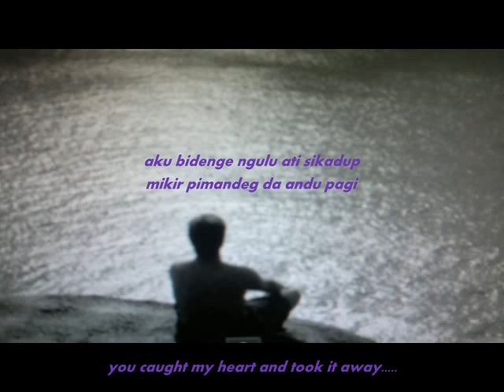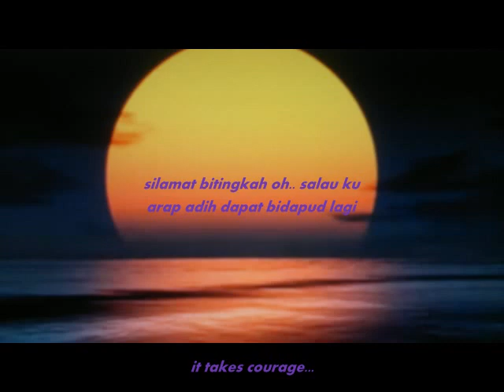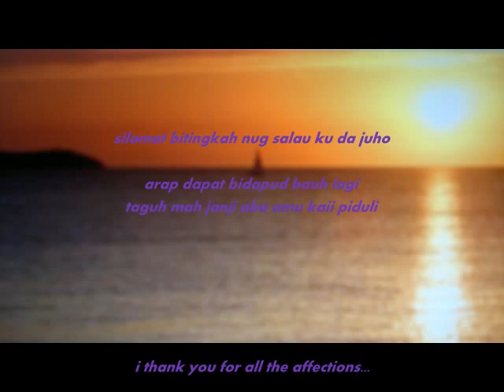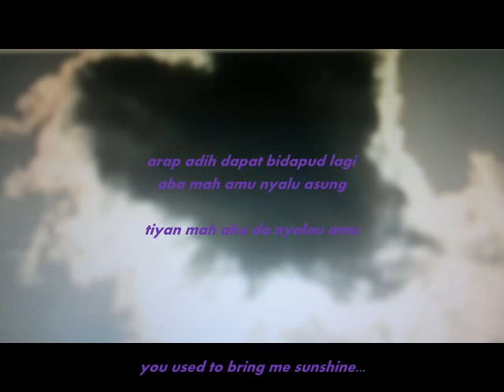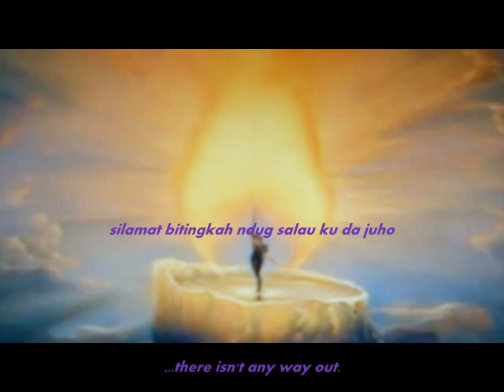silamat bitingkah - spitfire lyrics (lagu bidayuh serian)